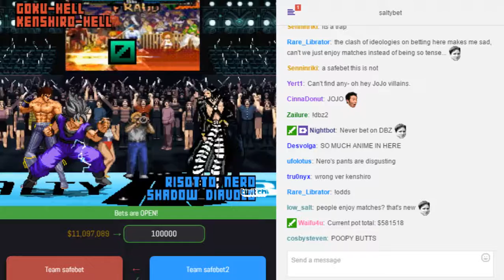SaltyBet: Team safebet Vs. Team safebet2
Team safebet($445,534) Goku-hell & Kenshiro-Hell by Hell
Vs.
Team safebet2($166,098) Risotto Nero by Metallica & Shadow Diavolo by Amarimono (yanagi ai) at (Exhibitions) Shaker Classic 5803